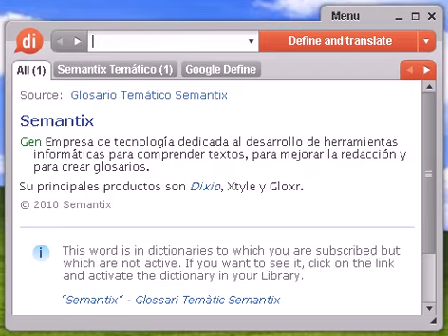Definición de preciosismo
preciosismo, diccionario, define, definir, significado, español, castellano, Dixio, preciosismos